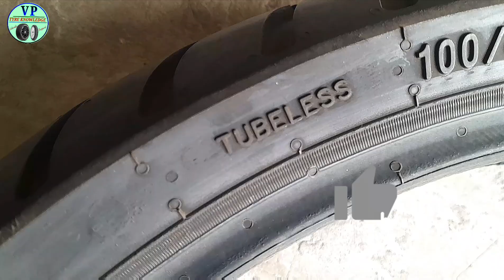Honda SP 125 bs6 2023 Model Bike ka Best Tubeless Tyre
Honda sp 125 bs6 2023 Model bike ka Best Quality Tubeless Tyre
Honda sp 125 bs6 Bike Ka Tubeless Tyre
Honda sp125 bs6 2023 bike ka Rear Tyre
2023 honda sp 125 new model
Honda sp 125 new model 2023 price
Honda sp bs6 bike tyre
Honda sp 125 bs6 tyre change
Honda sp 125 bs6 tyre upgrade
Honda sp bike tyre price
2023 honda sp bike tyre
Honda sp bike tyre size
Honda sp best tyre
Honda sp bs6 tyre
Honda sp 125 tyre change
Honda sp 125 tyre upgrade
Honda sp125 bs6 fi bike
Honda sp bs6 bike tyre size
Honda sp 125 bs6 modified
sp 125 bs6 100/80-18 tyre
Honda sp rear tyre
Pulsar125 split seat bs6 vs honda sp125bs6